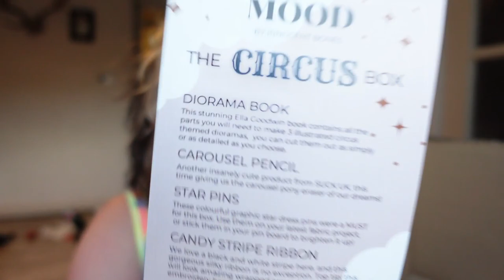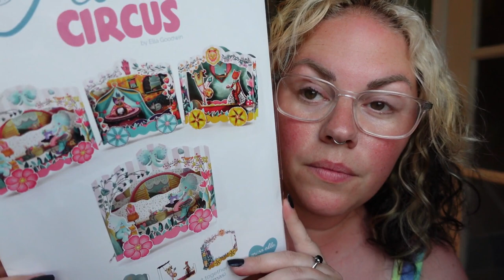Innocent Bones Unboxing July 2022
Music Credits
Bens sound
Purple Planet